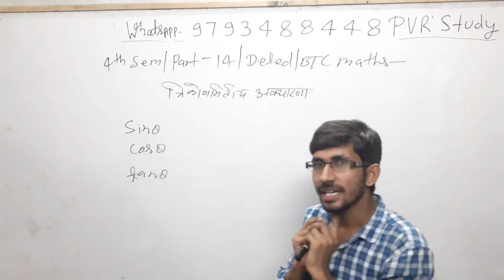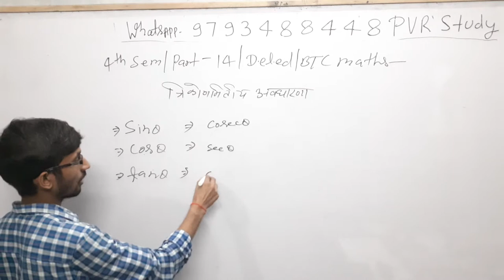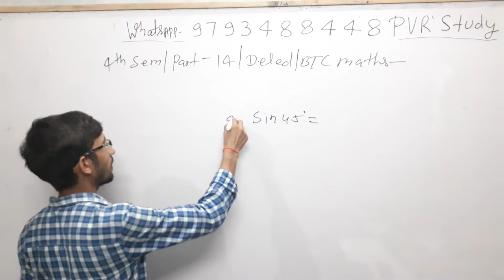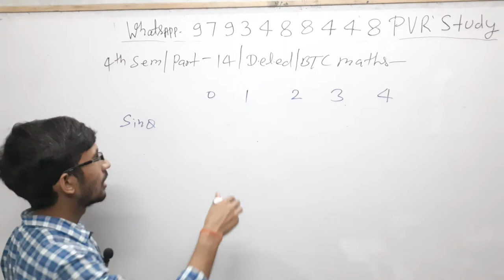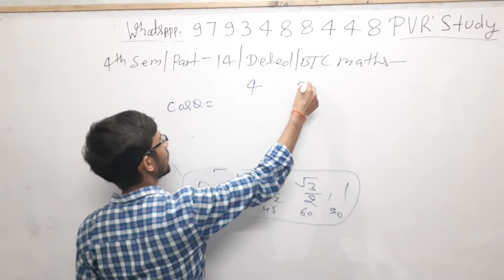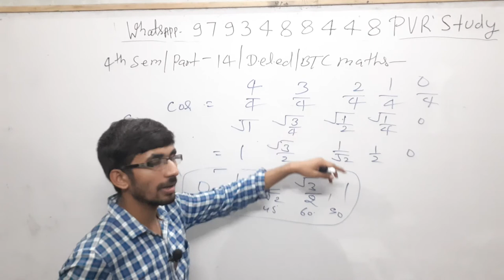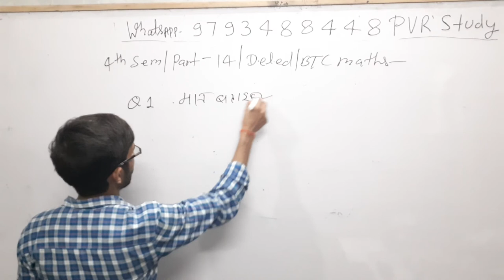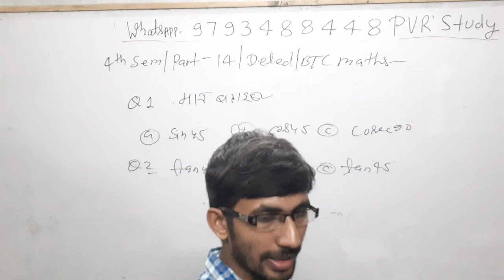🔴D.el.ed|BTC Maths/4th semesrter/class18/ New Batch Maths Live